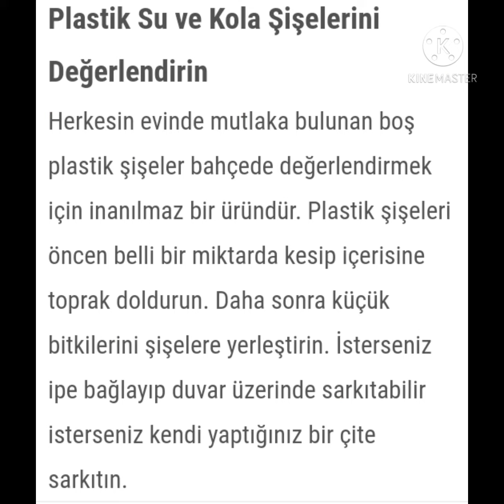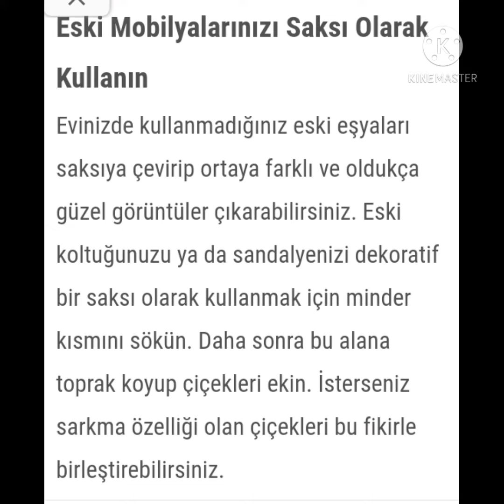İnanılmaz bahçe düzenleme fikirleri kendin yap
Abone izleme kanalımı paylaşmayı beğeni yorum yapmayı unutmayalım arkadaşlar.